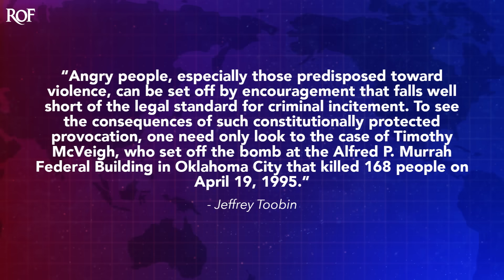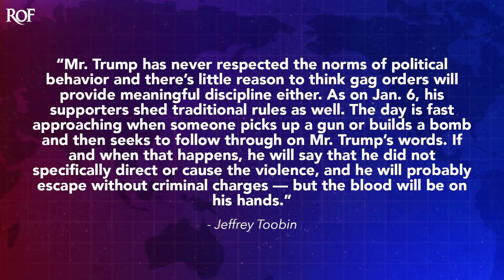Legal Expert Warns Trump's Rants Will Get Someone Killed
Donald Trump shared an article this week that may have contained the home address of Letitia James, the New York Attorney General that he has painted as a villain to his millions of followers. Legal expert Jeffrey Toobin, writing in The New York Times, warns that this increasingly dangerous rhetoric, not just against James but against nearly everyone involved in the legal process, is eventually going to lead to someone getting killed. This is more of a warning than a prediction, as Trump's rhetoric alone has led to violence in the past. Ring of Fire's Farron Cousins discusses this.

Writing in the New York Times this week, author Jeffrey Toin put out an op-ed with the headline simply titled Donald Trump is going to get someone killed. And in this op-Ed Jeffrey Toin of course, points out the fact that Donald Trump is not over, uh, not only using incendiary rhetoric against all of the people who are investigating, prosecuting, or even presiding over his trials, but that's just half the story, right? 'cause Dubin points out something that I've actually pointed out multiple times just this week. And that is the mental state of the people who listen to Donald Trump and how they really only need just a minor push to do something horrific. Here's what Ban has to say about that. Angry people, especially those predisposed towards violence, can be set off by encouragement that falls well short of the legal standard for criminal incitement to see the consequences of such constitutionally protected provocation, one need only looked to the case of Timothy McVey, who set off the bomb at the Alfred p Murra Federal Building in Oklahoma City that killed 168 people on April 19th, 1995.

McVay, of course, had been following nude Gingrich, you know, watching him in the news. He was listening to Rush Limbaugh and their rhetoric about how evil the government is pushed McVay to commit this horrendous act. That's what we're dealing with with Donald Trump. And the thing is, we don't have to look at, you know, examples from 30 years ago to actually see this in action. We, we saw it on January 6th, 2021. You had a group of thousands of angry people who bought into the big lie about the 2020 election. Donald Trump gave him a little push and that little push pushed them right on into the capitol. Many of them at trial said, this is what Trump wanted us to do. Now, Trump never said storm the capitol. He said, fight like hell take your country back. But he never said storm the capitol. But that's what they did because that is how they interpreted it. And that is what they have told the judges overseeing these trials. They have literally said, Trump told us to do this. So when he goes out there, post the home address of New York Attorney General Letitia James calls her a racist, says that she's engaging in election interference. We've already seen what his base does when they think election interference exists. Tobin continues. Mr. Trump has never respected the norms of political behavior and there's little reason to think gag orders will provide meaningful discipline, either as on January 6th, his supporters shed traditional rules as well.

The day is fast approaching when someone picks up a gun or builds a bomb and then seeks to follow through on Mr. Trump's words. If and when that happens, he will say that he did not specifically direct or cause the violence. And he will probably escape without criminal charges, but the blood will be on his hands. And that's the thing. Donald Trump knows how to use his language and his rhetoric in these situations. He knows he can't tell his supporters to go out there and do these things. So he plants the ideas in their head, right? He talks about these people on the other side as if they are some kind of cartoon villain that needs to be taken out. And he doesn't tell people to take 'em out, but they interpret it as such.